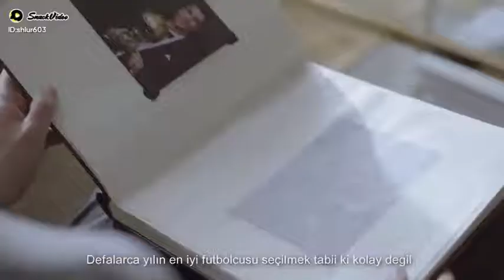Ronaldo talking about his Success 😎